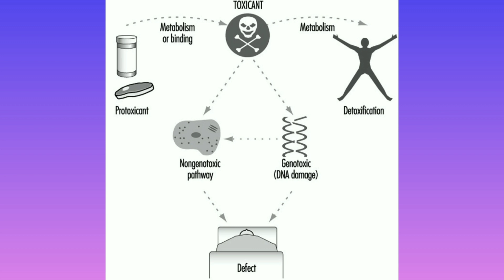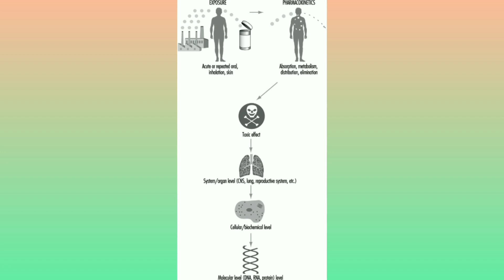Toxicology introduction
Toxicology
Introduction to toxicology
Toxicology definition
Environmental toxicology
What is toxicology
Definition of toxicology
Toxicology in urdu
Introduction of toxicology
Toxicology lecture
Toxicology meaning
Forensic toxicology
Principles of toxicology
Toxicology menaing
Toxicology lectures
Clinical toxicology
Toxicology study
Meaning of toxicology
Meaning of the toxicology
Toxicology forensic medicine